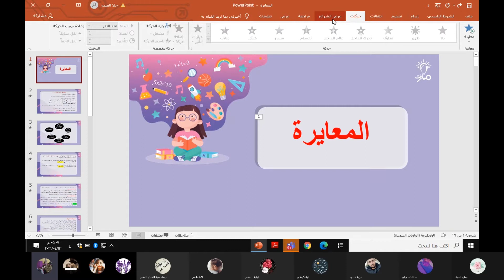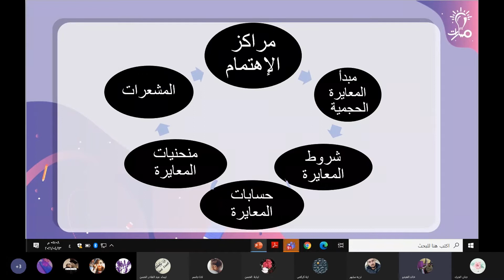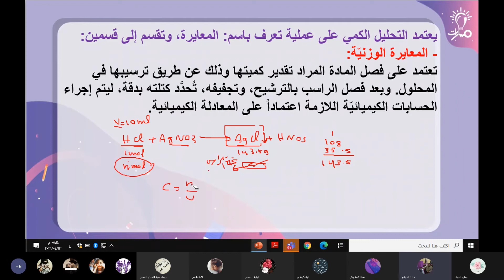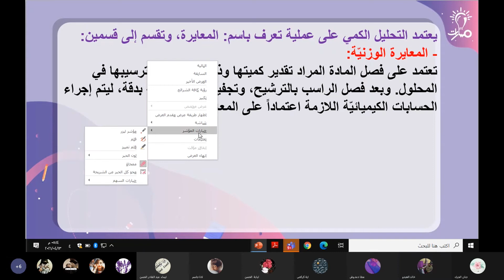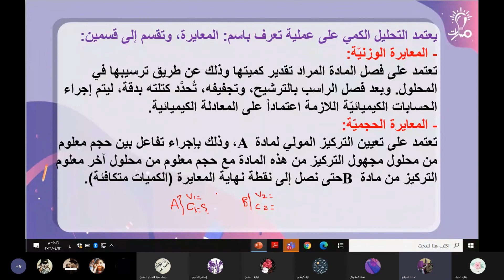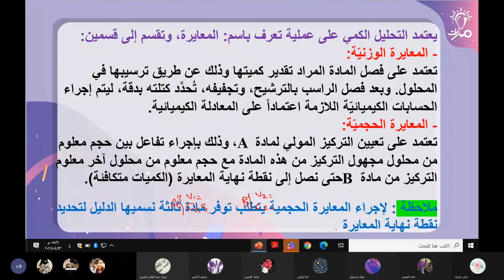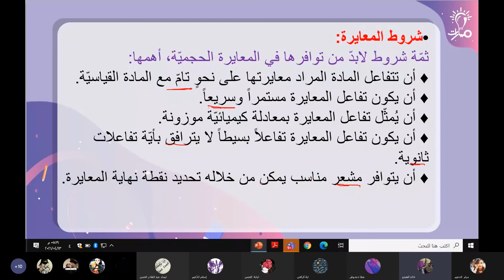تعريف المعايرة وشرح أنواعها و شروطها كيمياء ثالث ثانوي